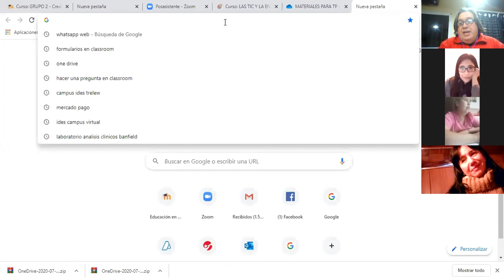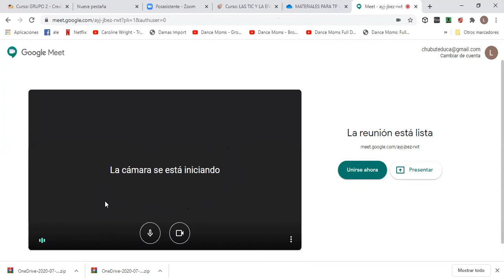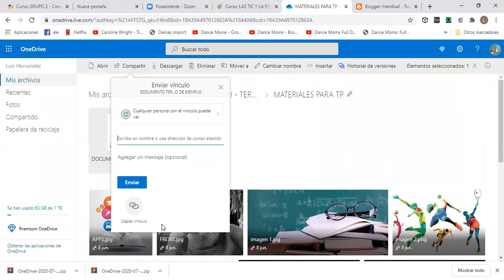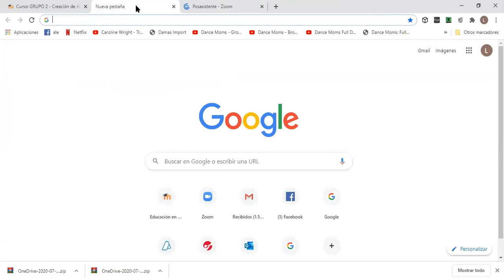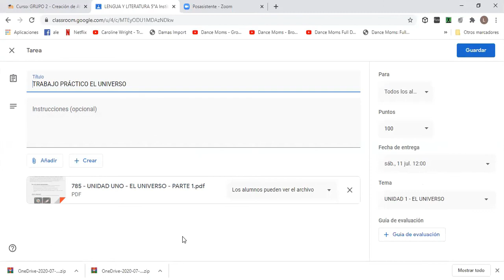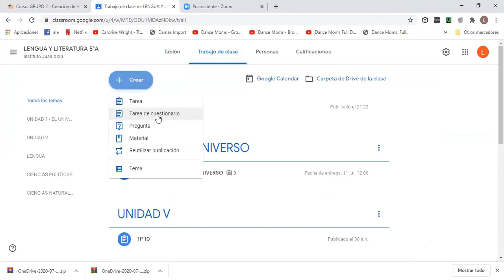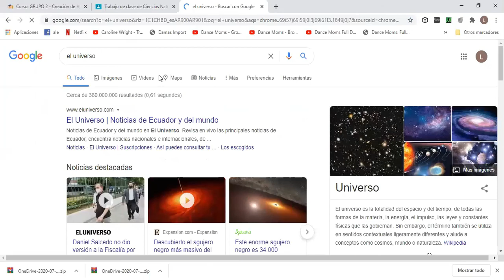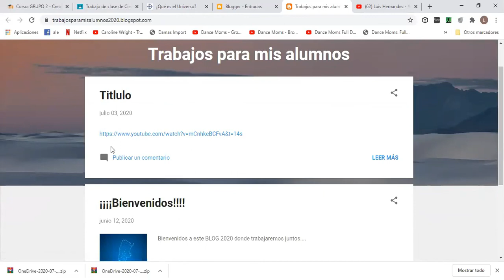20200703 AVIRTUAL3 20HS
20200703 AVIRTUAL3 20HS